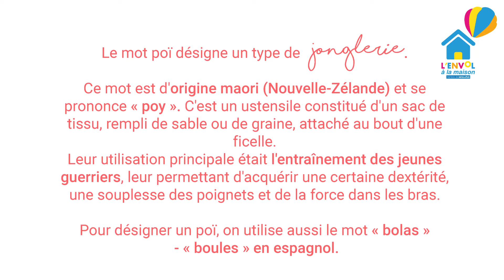LENVOLALaMaison : dimanche, L’ENVOL est en scène !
Julie se saisit de ses bolas pour nous faire une démonstration de poï, une forme de jonglerie. Un spectacle hypnotisant ! 😵